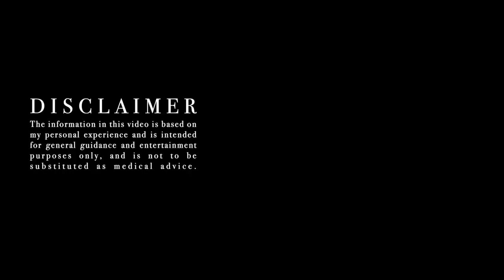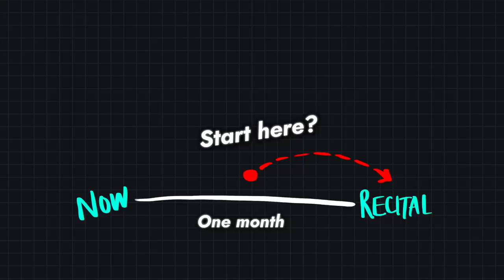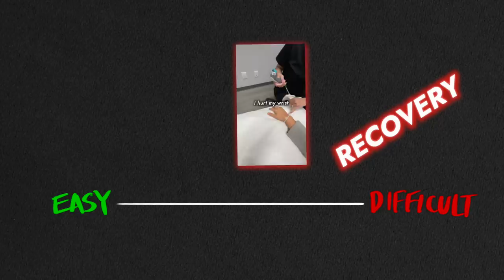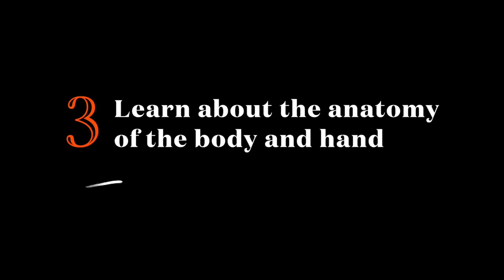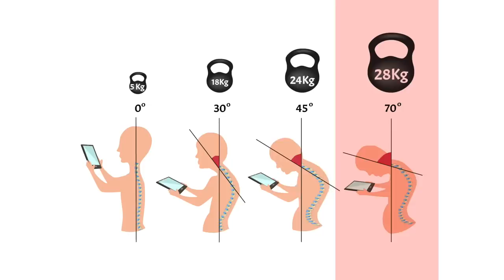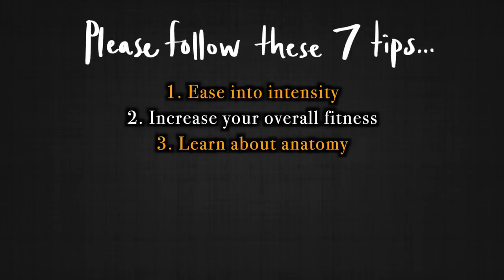The Advice Musicians Ignore Until It’s TOO LATE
The truth about musicians' injuries...